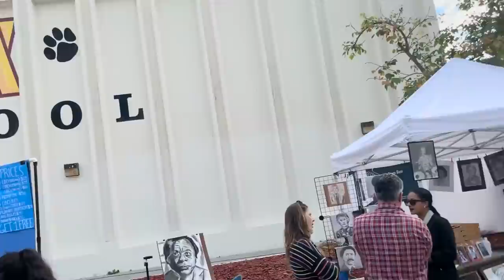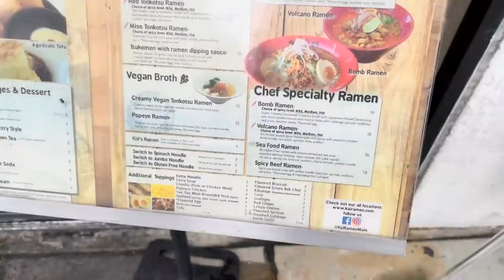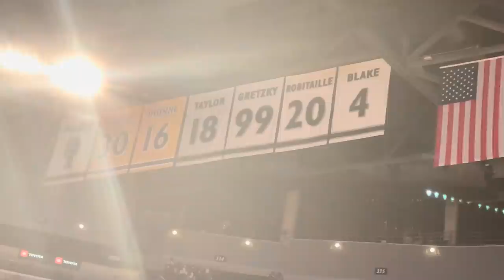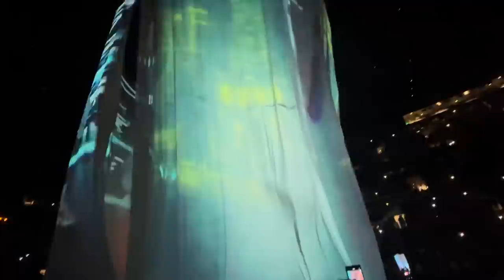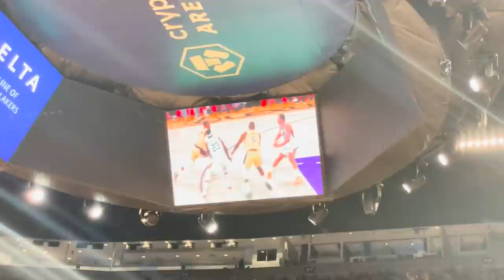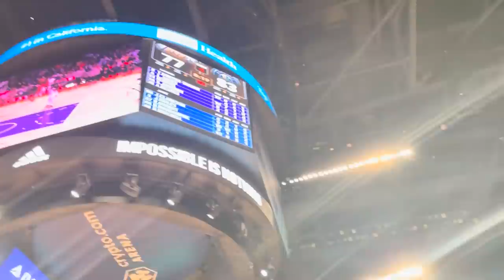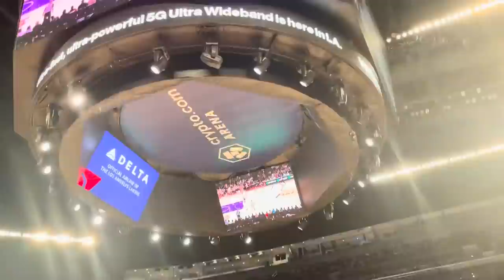LEBRON JAMES & CO. LIVE ERLEBT😍 ERSTE REIHE BEI "LAKERS VS JAZZ"💥🏀 Letzter Tag in LA🇺🇸 VLOG #43